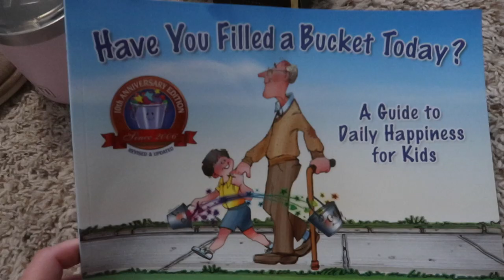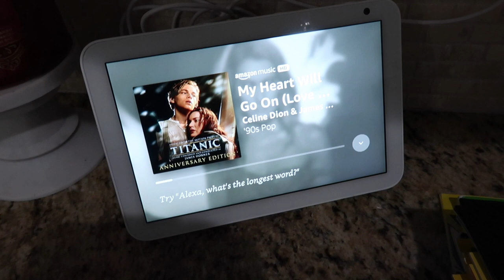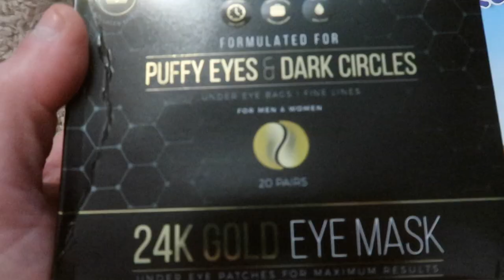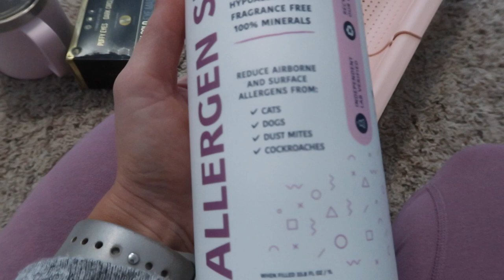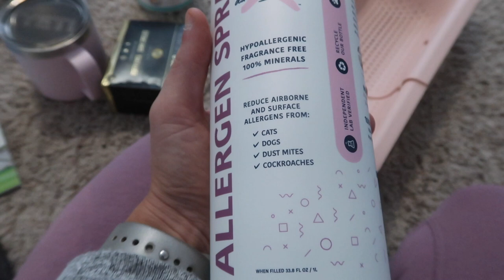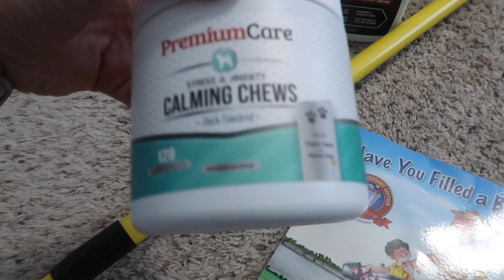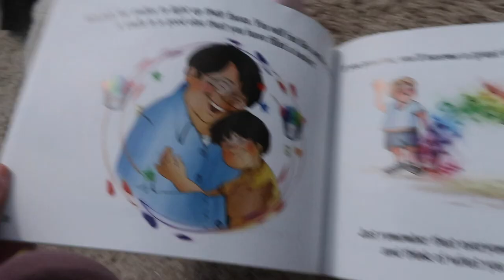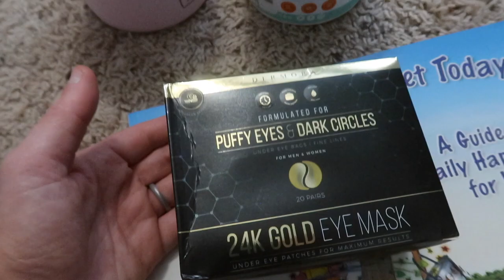SATISFYING DEEP CLEAN WITH ME DECLUTTER ORGANIZE|EXTREME SPEED CLEANING MOTIVATION|AMAZON MUST HAVES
Hey friends! Thanks for joining me for this extreme clean, declutter & organize with me! I hope it’s gives you major cleaning motivation & motivates you to declutter a closet or room in your home! I’ll be decluttering & organizing the twins’ closet, dresser & room, speed cleaning all over my home & sharing two easy recipes/meals! I hope you enjoy this one! :)

Strainer (pink)
Yeti coffee cup
Claws for shredding chicken -
Allergen spray
Electronic expandable scrubber
Wall cleaner
Cropped tanks
Workout tanks
Leather leggings
Zesty Paws allergy bites (for dogs)
Calming chews for dog
carpet cleaner spray
Have you filled a bucket today book
Alani - Nu pre workout powder
Under eye patches

❤️ORGANIZATION FAVORITES ❤️
Organizational bins in refrigerator

Chapters Added:

0:00 - Intro
1:10 - Laundry motivation
2:16 - Kitchen clean with me
6:56 - Sink scrub
9:16 - Pantry organization
10:27 - Garage declutter & clean out
11:49 - fridge deep clean
16:57 - Fridge organization & re stock
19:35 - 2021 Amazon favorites